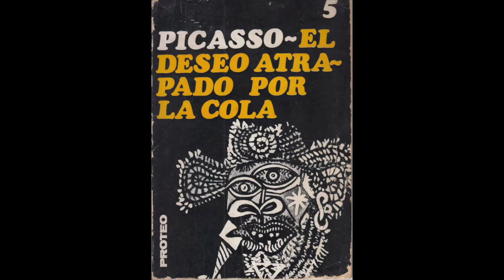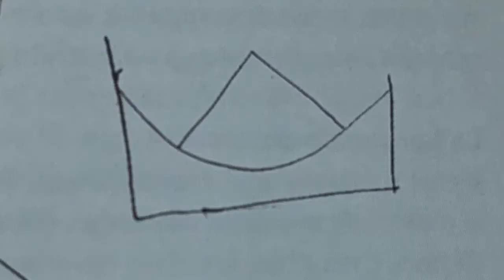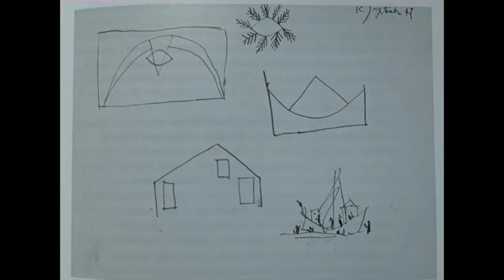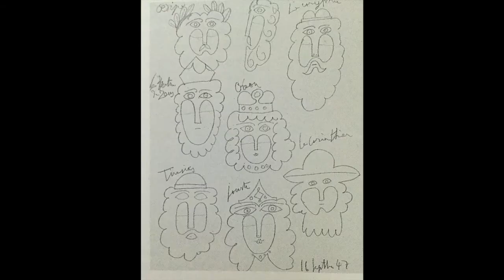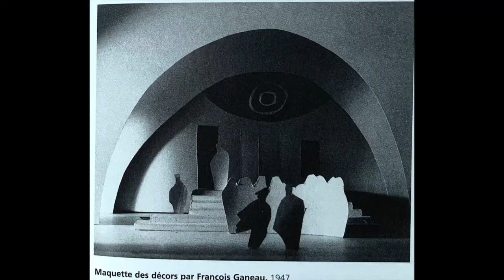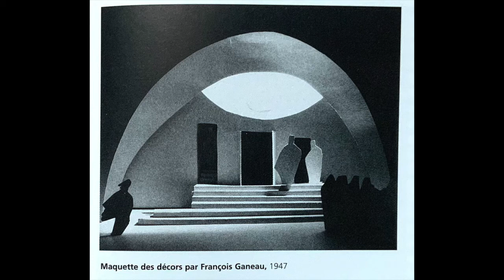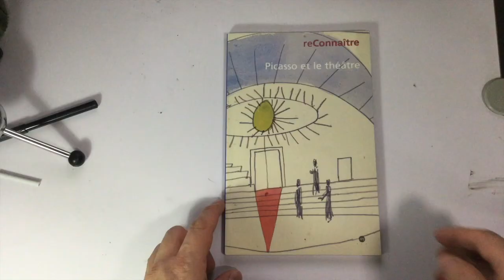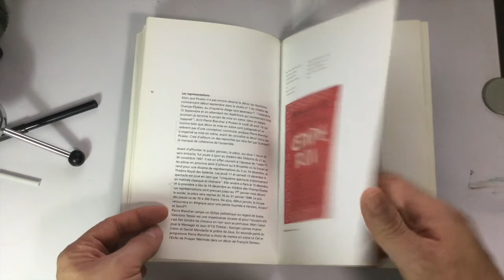Picasso escenógrafo.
Berve recuento del proyecto Edipo rey en el año de 1947, bajo la direción de Pierre Blanchar y la intervención de Pablo Picasso como escenógrafo.